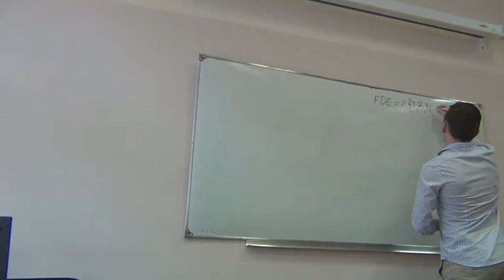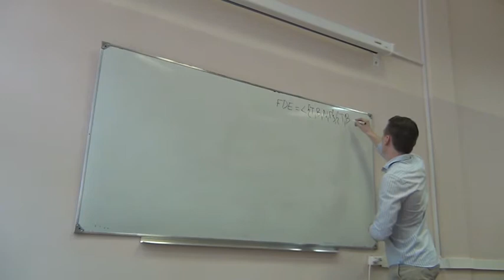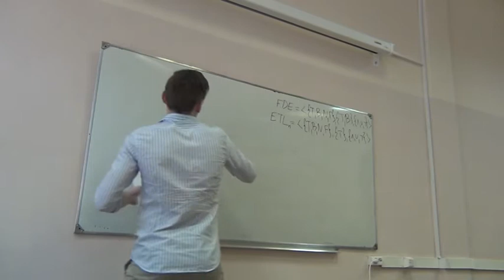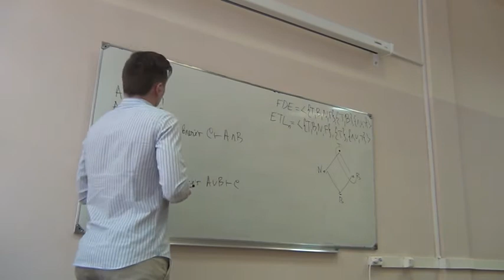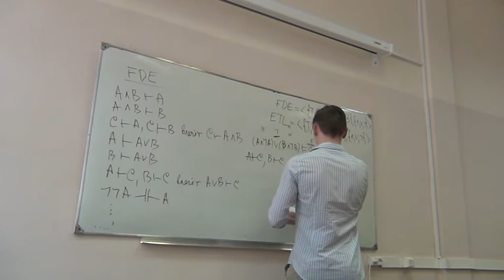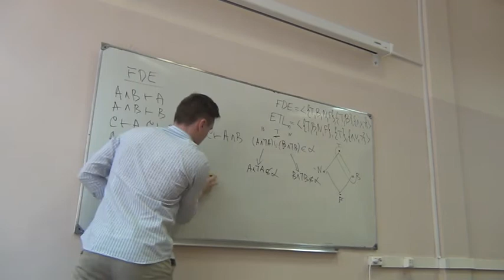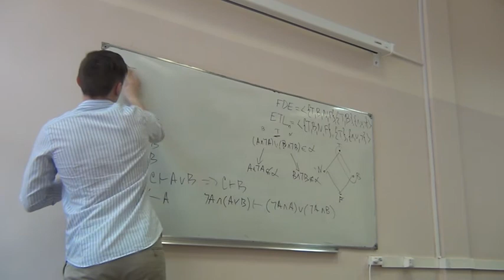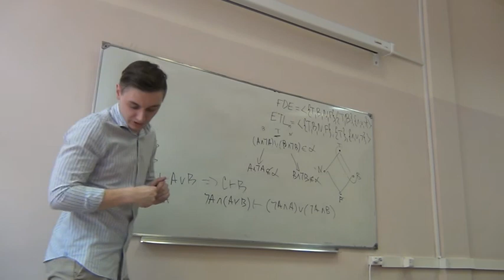Беликов А.А.Свойство анти-простоты логических теорий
VI конференция "Философия. Язык. Культура" (НИУ ВШЭ, Москва, 29-30 апреля 2015). Секция "Логика, семантика, онтология".